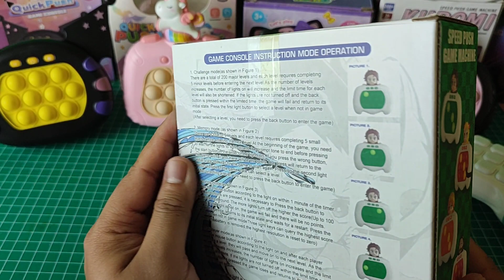Satisfying Unboxing and Review New Game Pad Rengoku Demon Slayer Fidget Toys Colourful Fun ADHD Toys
♡ Satisfying New Game Pad Push Game Pop It Toys Unboxing and Review  | ASMR Videos
♡ Let’s be friends! 🌈